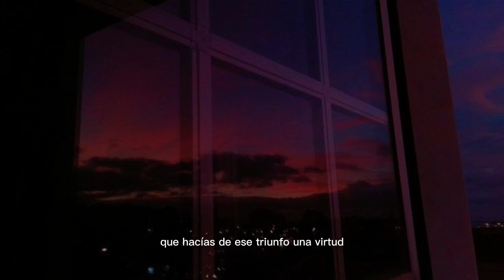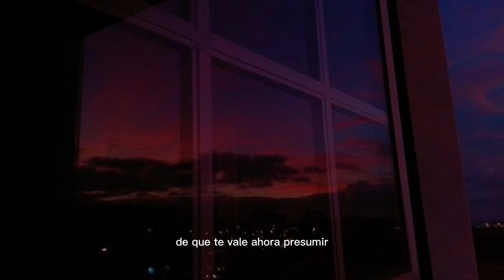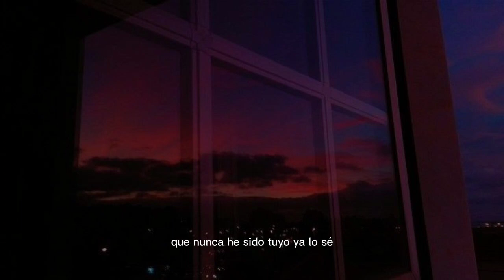Julio iglesias- "Hey" //Letra